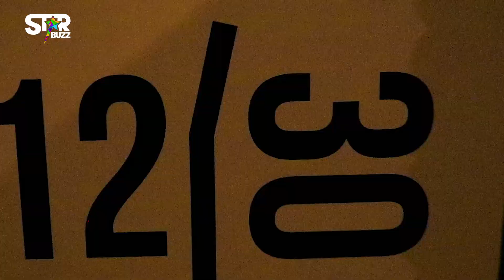GUCCI BIRTHDAY PARTY | STARBUZZ TV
GUCCI the CEO of DWOOD Productions celebrates his birthday inside 1230 Lounge and Champagne Bar in Washington DC.
The hyped night saw his friends give him a champagne shower. Starbuzz TV was there to bring you all the Highlights.

A PRODUCT OF SERIOUS PRODUCTIONS LTD